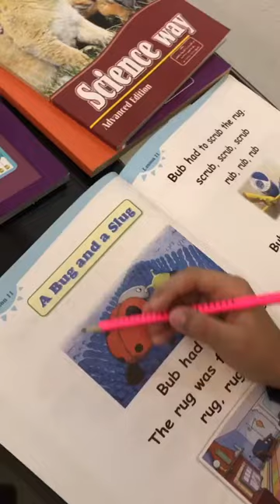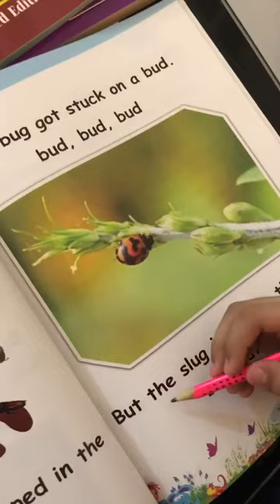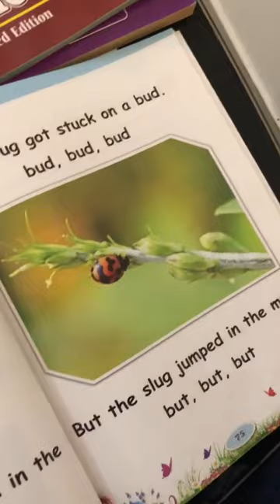Reema_International_School Reading 📙📙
KG3D
T.Israa